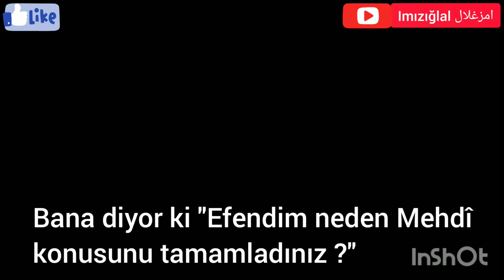Dünyanın sonu 1(Hz. Mehdî, Hz. İsa ve deccal konularının kısaca anlatımı)- Âlim ve Doktor Yusri Jabr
Dünyanın sonu 1 (Hz. Mehdî, Hz. İsa, ve deccal konularının kısaca anlatımı - Mısırlı Âlim ve Doktor Yusri Jabr.

Bu konunun devamı aynı videodan 2-3 tane daha gelecek. Takipte Kalın.
Mehdi. , İsa. deccal,. dünya'nın sonu.

نهاية العالم ١ ( موضوع سيدنا المهدي، و سيدنا عيسى عليه السلام، و المسيح الدجال، . . . بشكل ملخص ) - مع الدكتور العالم يسري جبر.